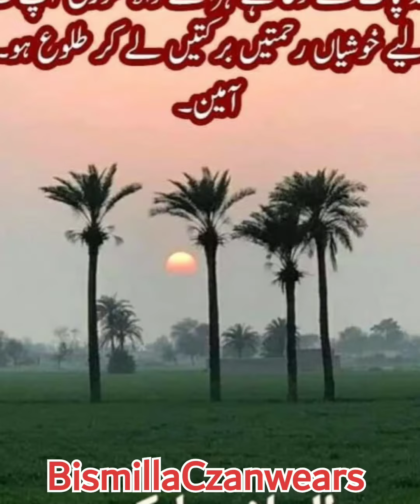Eid special Mirror Work Sute Mega Discount Big Blast Cheapest Wedding dresses Latest pakistani suits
New best dress design Comefatable Party wear Nice design Ladies  sutes 2023 Eid Special design for ladies Grand super sale how to design stylish your dresses Plain Mirror Work Mega Discount Big blast Cheapest Wedding dresses Latest pakistani suits